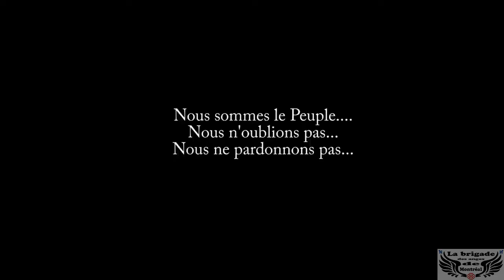MANIFESTATION DU SPVM , CONTRE LA MANIFESTATION DU COBP , CONTRE LA BRUTALITÉ POLICIÈRE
UNE PRODUCTION ( M.S. 2014 )

LA BRIGADE DES ANGES DE MONTRÉAL

( QUÉBEC - CANADA )